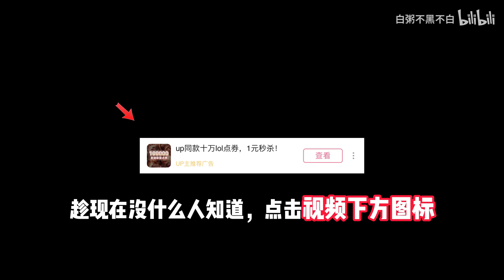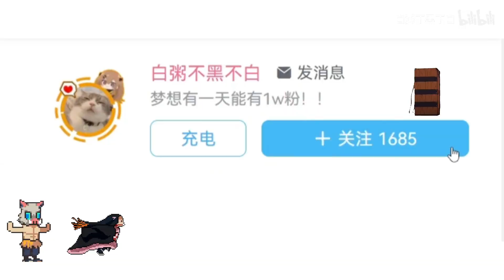分裂弓越多，则火力覆盖面积越大！！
大家好，我是[白粥不黑不白]
白粥繼續更新雲頂一生的爆笑視頻
這是我在 YouTube 上唯一的正版頻道